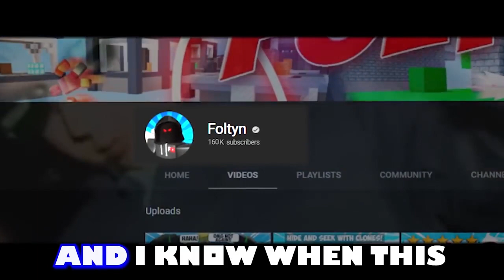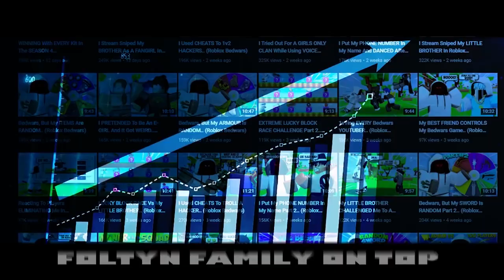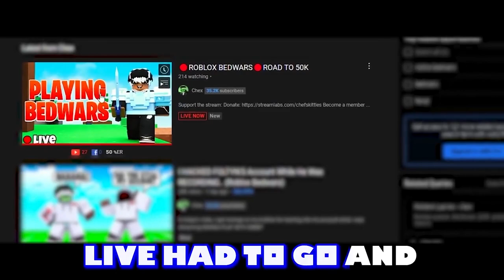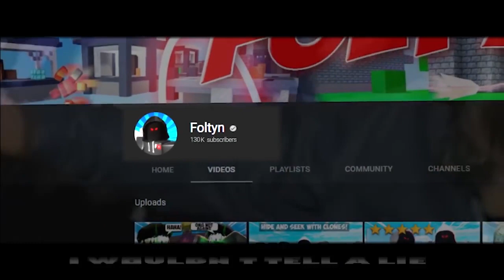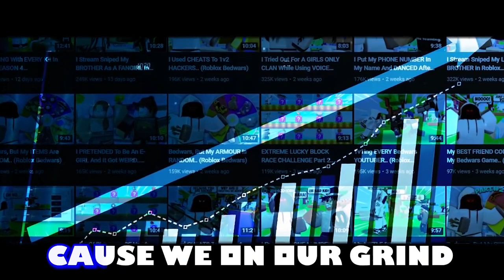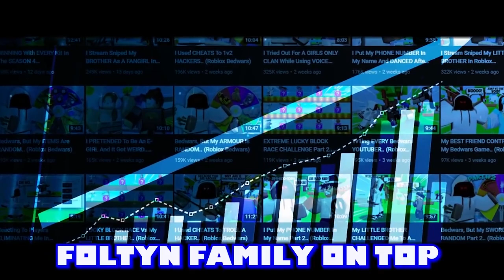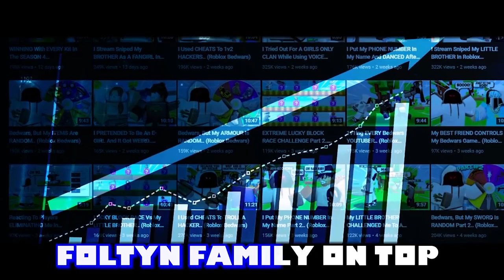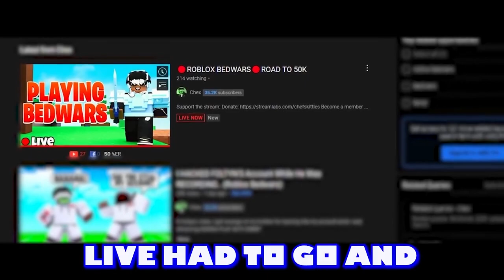Foltyn - Bedwars Is So Fun 1 Hour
BEDWARS FOLTYN!!